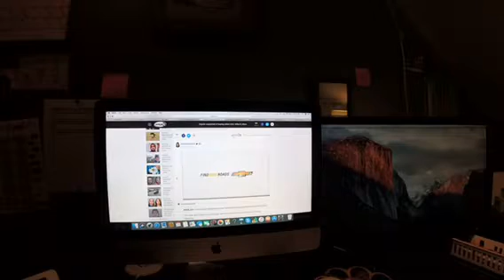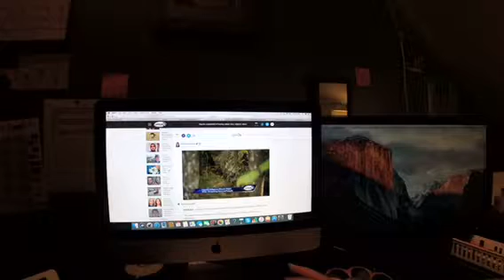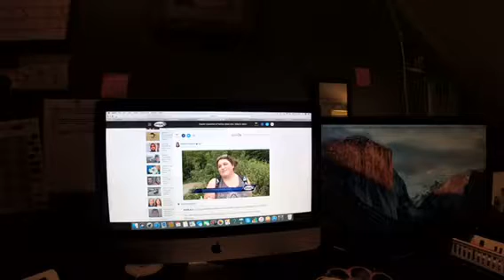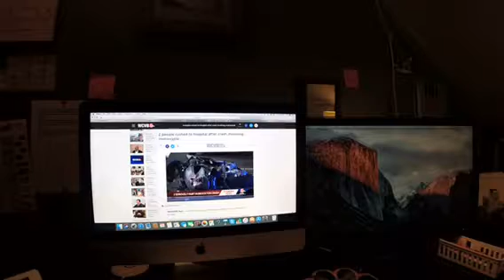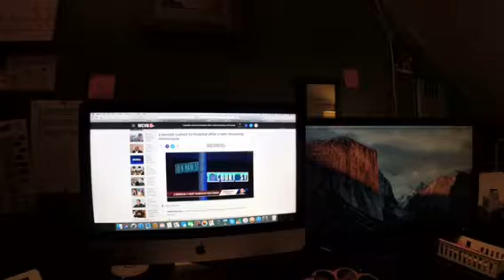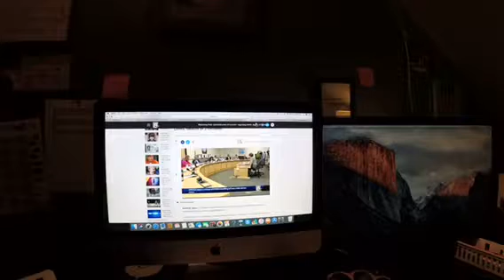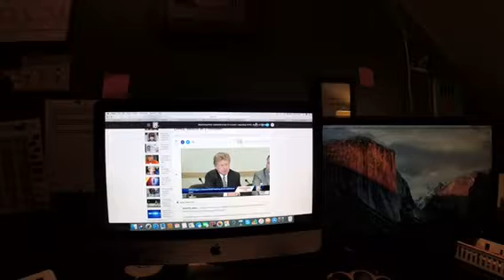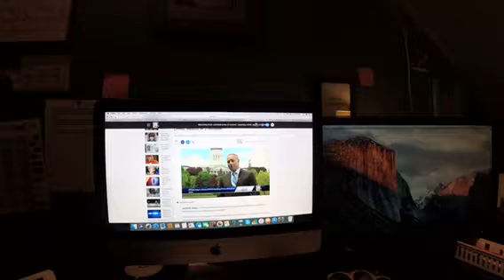The Riley King Newscast